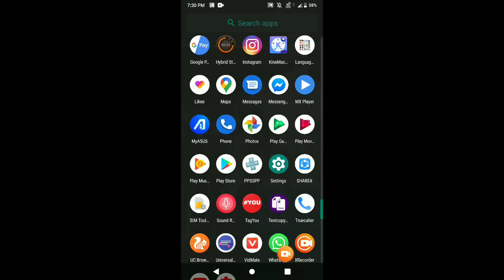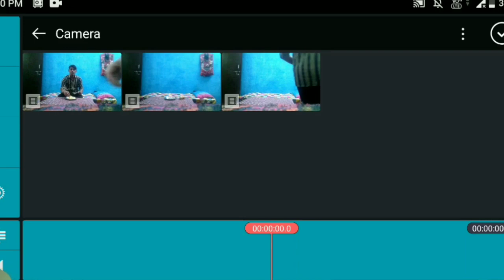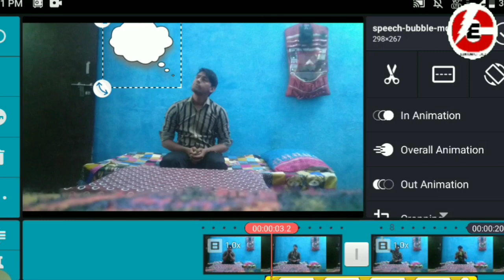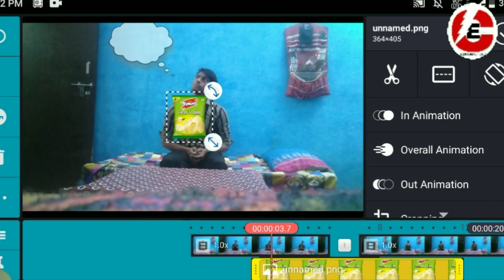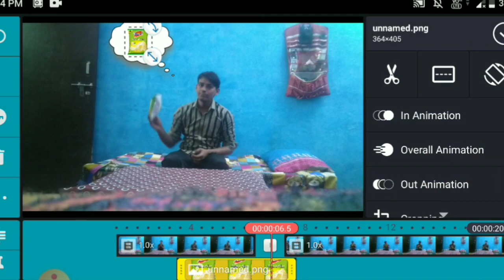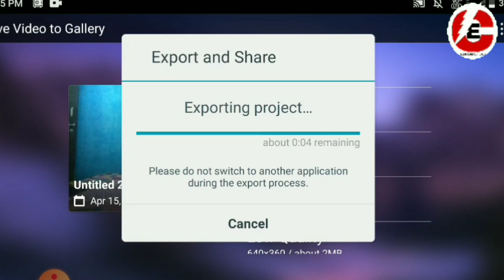Zach king snack magic trick in hindi// how to do Zach king style magic // VFX trick effect in hindi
Hello dosto ! 🙏🙏🙏🙏🙏

kese ho aap Sab 😎😎😎❤️ lovely day

Editor choice the best YouTube channel

dosto aap sabhi ka welcome h Editor Choice par is channel per aap sabhi ko  editing se related videos dekhne ko milenge doston agar aapko koi bhi video editing mein problem hoti h ya video editing software use karne mein problem aati hai to aap hamen comment kar ke  bata sakte hain to ham jarur us topic  per aapke liye video  jarur banaye ge😁😁

(Owner) -  Mr Deepak king  📲- 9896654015

(MD) - Mr Aman king   📲 - 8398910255

Kine master magic kaise kare, Zach king magic trick tutorial by kinemaster, Zach king use kinemaster, Kinemaster magical trick, Zach king vines in kinemaster, Zach king, Zach king new magic video, Zac how to kinemaster snack effect
Kine master magic kaise kare. Press enter to edit
Zach king magic trick tutorial by kinemaster. Press enter to edit
Zach king use kinemaster. Press enter to edit
Kinemaster magical trick. Press enter to edit
Zach king vines in kinemaster. Press enter to edit
Zach king. Press enter to edit
Editor. Press enter to edit
Zach king magic effect in Hindi. Press enter to edit
Learn vfx in hindi. Press enter to edit
Make effect in mobile. Press enter to edit
Magic effect trick in kinemaster. Press enter to edit
How to make snack effect in android device. Press enter to edit
Effect kaise banaye hindi m. Press enter to edit
VFX. Press enter to edit
Cgi. Press enter to edit
Learn vfx. Press enter to edit
Video editing totourial in hindi. Press enter to edit
Zach king new magic video. Press enter to edit
How to do kinemaster snacks effect. Press enter to edit